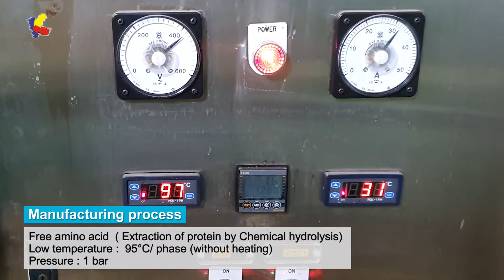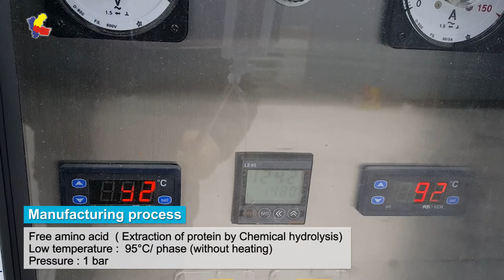지에스티에스원